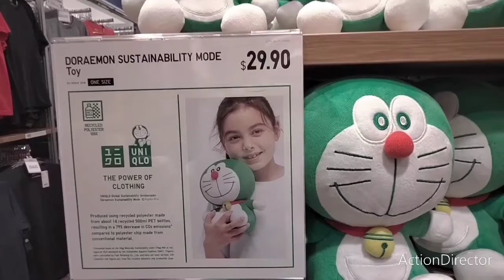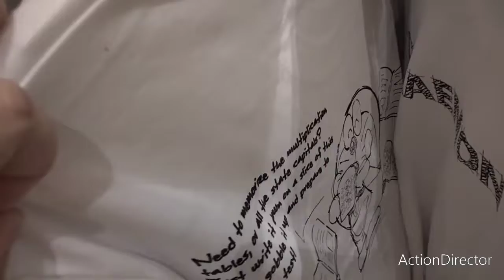Fuzzy Lion Cow Tiger Warm Wear Doraemon New Collection Long Pants Tops